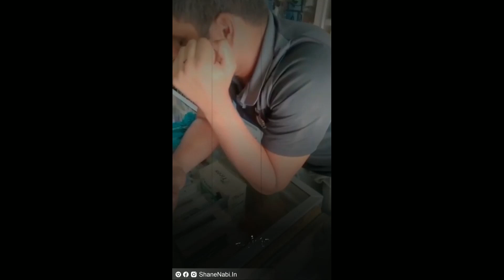12 Rabi Ul Awal Status 😍| New 2022 Eid Milad Un Nabi ﷺ Status |Rabi ul Awal Mubarak❤️|Wajahat Waasti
Artist: Wajahat Waasti